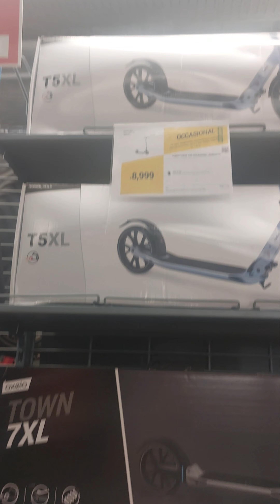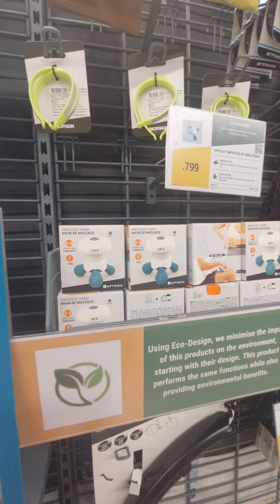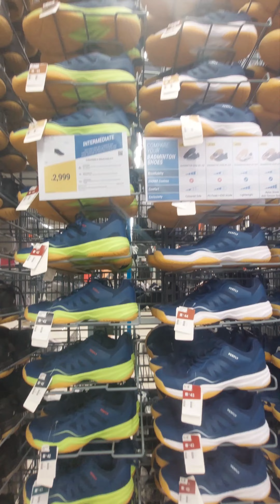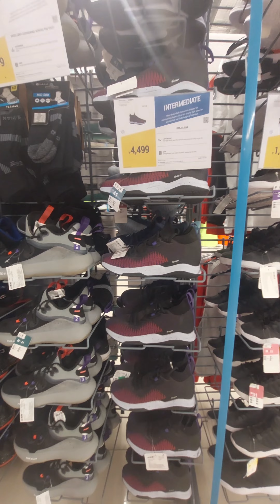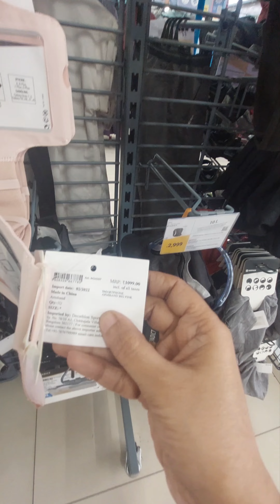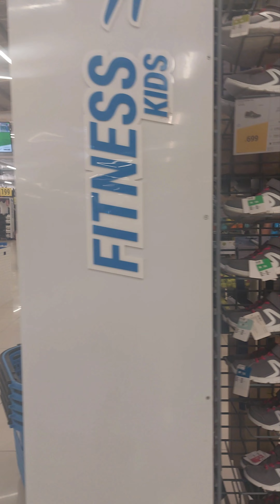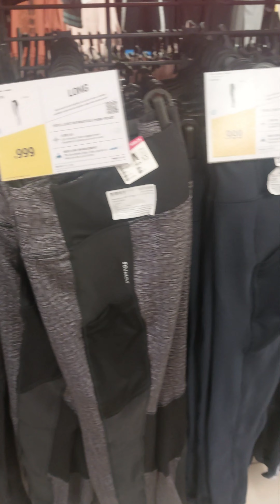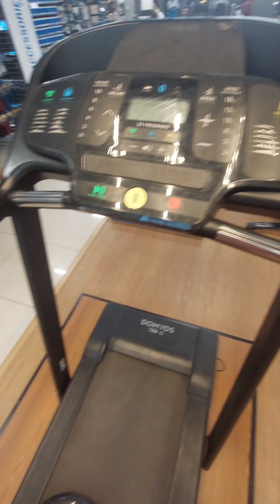Decathlon Shopping Mogappair - Galore of Offers on Athletic and Sportswear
In this video I have shared my experience of my recent shopping at Decathlon. We originally went to buy kick scooter for my kids, but ended up buying a walking shoe for myself.